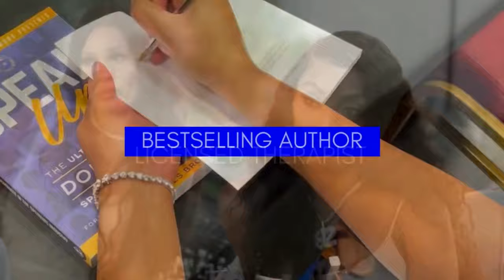How to Take Care of Your VOICE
In today's episode of The Kiaundra Jackson Show, we discuss how to take care of your voice, vocal care, vocal health and how to strengthen a weak voice with Shulunda Gibson.

Shulunda Gibson is known as the "Voice Whisperer." She is a voice specialty speech pathologist, the owner of the Vocalii app and public speaker.

We will discuss: your unique voice, God's design, communicators, vocal athletes, the sound of your own voice, tea, cough drops, tongue twisters and so much more!

I hope you enjoyed my video How to Take Care of Your VOICE

00:00 - Introduction
00:53 - Shulunda Gibson Interview
1:44 - Unique Voice
3:21 - God's Design
4:28 - Vocal Athlete
7:12 - Sound of Your Voice
10:47 - Don't do these
18:03 - Tongue Twisters
26:03 - Game: This or That
28:33 - Final Thoughts